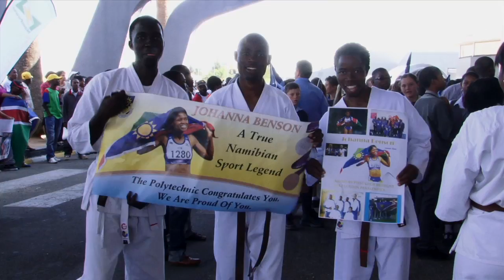Namibia Celebrates the Return of their Para Olympics Team back home